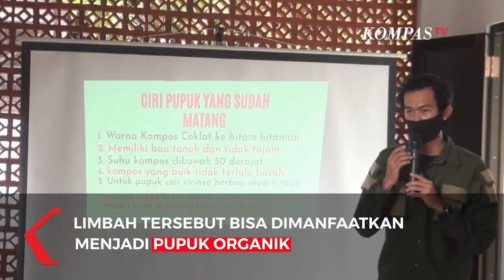Mengubah Sampah Makanan Rumah Tangga Menjadi Pupuk Organik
JAKARTA, KOMPAS.TV - Di masa pandemi ini, masyarakat banyak menghasilkan sampah makanan rumah tangga karena memiliki banyak waktu di rumah.

Sampah makanan ini bisa diajdikan pupuk organik dan bisa dibuat sendiri di rumah. Hal ini untuk mengurangi sampah makanan yang dibuang ke tempat pembuangan akhir, yang jumlahnya semakin meningkat.

Cara membuat pupuk organik sendiri ternyata tak sulit. Kamu bisa menggunakan limbah dapur yang biasanya kamu buang begitu saja.

Beberapa limbah dapur yang bisa kamu jadikan pupuk organik adalah ampas kopi, cangkang telur, dan kulit pisang.

Sebelum mulai menumpuk, ketahuilah bahwa ada dua jenis pengomposan: yakni, dingin dan panas. Pengomposan dingin sangatlah mudah, kamu hanya perlu mengumpulkan sampah pekarangan atau limbah rumah tangga dari makanan sisa, seperti kulit buah dan sayuran, bubuk kopi dan teh, serta kulit telur.

Bila sudah terkumpul, kemudian siram tumpukan sampah yang diletakkan di dalam wadah dan biarkan. Selama satu tahun atau lebih, materi akan terurai.

Sedangkan pengomposan panas memerlukan peran yang lebih aktif, tetapi keuntungannya adalah prosesnya akan lebih cepat. Hanya dalam waktu satu hingga tiga bulan selama cuaca hangat.

Empat bahan yang dibutuhkan untuk kompos panas agar bisa berproses dengan cepat adalah nitrogen, karbon, udara, dan air, yang akan memberi makan mikroorganisme, untuk mempercepat proses pembusukan.

Selain itu diperlukan suhu panas, baik lewat wadahnya, atau penempatannya. Suhu panas akan mempercepat kinerja mikroba hingga 60 kali lipat. Jika memiliki banyak sampah organik, kamu bisa membaginya menjadi dua kelompok. Biarkan kelompok yang satu memasak, sedangkan yang lain dikumpulkan.

Ada juga Vermikompos yang dibuat dengan bantuan cacing. Saat cacing ini memakan sisa makanan, mereka melepaskan coran, yang kaya akan nitrogen. Namun, cacing yang digunakan tidak boleh sembarangan. Cacing yang digunakan haruslah jenis reworms yang bisa dibeli di pasaran.